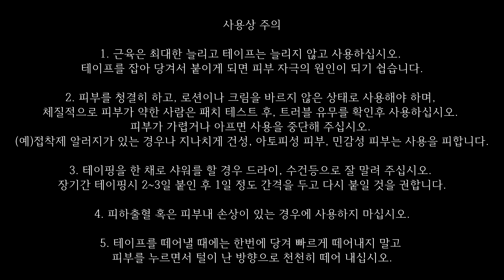2 어깨 최종 수정2